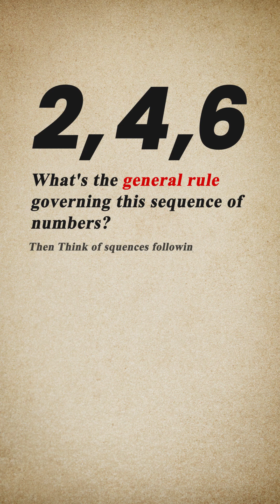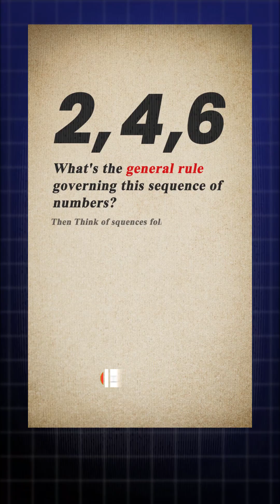Most Fail This Simple Number Test. The Cognitive Bias You Can’t Escape.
This short video breaks down Peter Wason’s famous 2-4-6 experiment from 1960, one of the clearest demonstrations of confirmation bias. In less than a minute, you’ll learn:
 • How the experiment reveals our natural tendency to avoid disconfirming evidence
 • Why this bias affects our decisions, opinions, and everyday thinking
• And how this simple test shows that our brains often prefer being right over knowing the truth